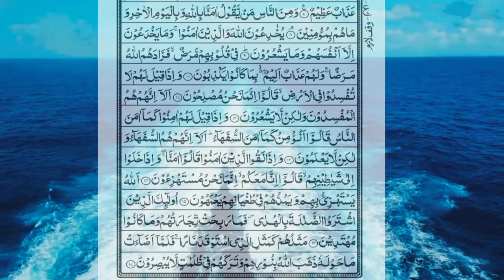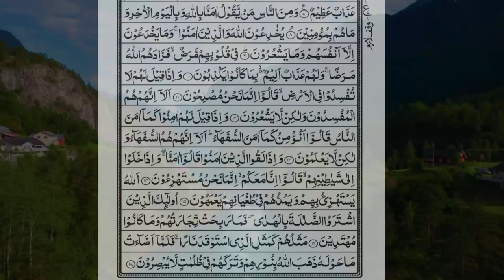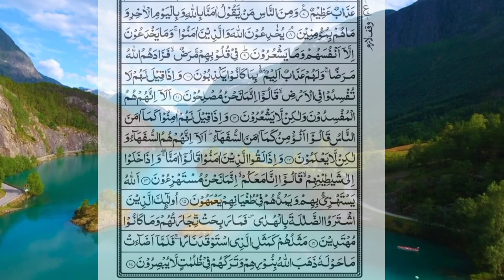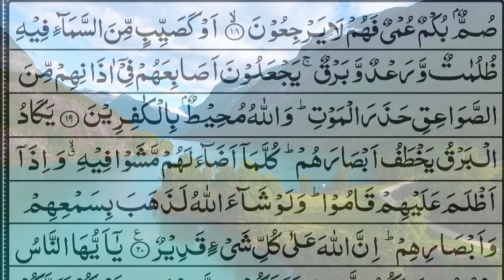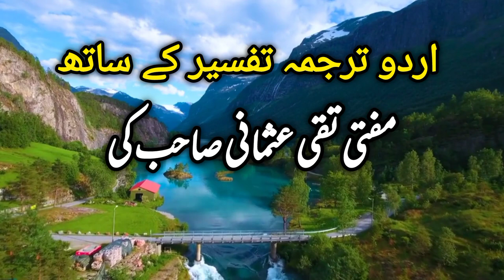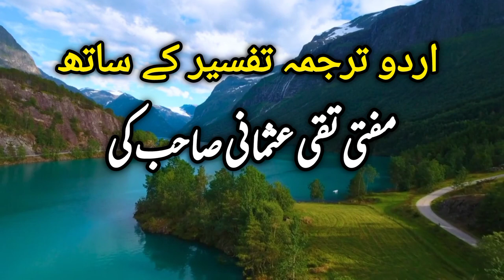Pehla para dusra ruku with urdu translation | Most Beautiful Recitation | Allah ka paighsm islam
"Assalamu Alaikum!

The topic of this video is Pehla para dusra ruku with urdu translation | Most Beautiful Recitation | Allah ka paighsm islam

Surah Baqarah is the second and longest chapter of the Holy Qur'an, and is considered one of the most powerful and beneficial chapters of the Qur'an. Following are some of the benefits of reading and reciting Surah Baqarah.

Protection from Evil: It is believed that the recitation of Surah Baqarah protects a person from the evil eye, magic and other negative forces.

Blessings and Rewards: It is said that reciting Surah Baqarah brings numerous blessings and rewards from Allah. It is believed that the Messenger of Allah (peace and blessings of Allah be upon him) said that reciting Surah Baqarah is equivalent to reciting the entire Qur'an.

Guidance and Wisdom: Surah Baqarah is rich in guidance and wisdom for the believers. It contains many teachings on faith, morals and ethics that can help believers navigate their daily lives.

Cleansing and Purification: Surah Baqarah is believed to have a cleansing and purifying effect on the heart and soul. It is said to remove impurities and negative energies from one's life.

Home Protection: It is believed that reciting Surah Baqarah at home can ward off harm and negative energies.

Reciting and reciting Surah Baqarah as a whole is considered a powerful and beneficial practice in Islam. It is recommended to read this surah regularly to reap its many rewards and benefits.

سورہ بقرہ قرآن مجید کا دوسرا اور سب سے طویل باب ہے، اور اسے قرآن کی سب سے طاقتور اور فائدہ مند سورتوں میں سے ایک سمجھا جاتا ہے۔ سورہ بقرہ پڑھنے اور پڑھنے کے چند فوائد درج ذیل ہیں۔

برائی سے حفاظت: یہ خیال کیا جاتا ہے کہ سورہ بقرہ کی تلاوت انسان کو نظر بد، جادو اور دیگر منفی قوتوں سے محفوظ رکھتی ہے۔

برکتیں اور انعامات: کہا جاتا ہے کہ سورہ بقرہ کی تلاوت کرنے سے اللہ تعالیٰ کی طرف سے بے شمار برکتیں اور انعامات حاصل ہوتے ہیں۔ خیال کیا جاتا ہے کہ رسول اللہ صلی اللہ علیہ وسلم نے فرمایا کہ سورہ بقرہ پڑھنا پورا قرآن پڑھنے کے برابر ہے۔

ہدایت اور حکمت: سورہ بقرہ مومنین کے لیے ہدایت اور حکمت سے مالا مال ہے۔ اس میں ایمان، اخلاقیات اور اخلاقیات سے متعلق بہت سی تعلیمات ہیں جو مومنین کو اپنی روزمرہ کی زندگیوں میں تشریف لانے میں مدد کر سکتی ہیں۔

صفائی اور تزکیہ: سورہ بقرہ کے بارے میں خیال کیا جاتا ہے کہ اس کا دل اور روح پر پاکیزگی اور تطہیر کا اثر ہے۔ کہا جاتا ہے کہ یہ انسان کی زندگی سے نجاستوں اور منفی توانائیوں کو دور کرتا ہے۔

گھر کی حفاظت: خیال کیا جاتا ہے کہ گھر میں سورہ بقرہ پڑھنے سے نقصان اور منفی توانائیوں سے بچا جا سکتا ہے۔

مجموعی طور پر سورہ بقرہ کی تلاوت اور پڑھنا اسلام میں ایک طاقتور اور فائدہ مند عمل سمجھا جاتا ہے۔ اس سورت کو باقاعدگی سے پڑھنے کی سفارش کی جاتی ہے تاکہ اس کے بہت سے ثواب اور فوائد حاصل ہوں۔